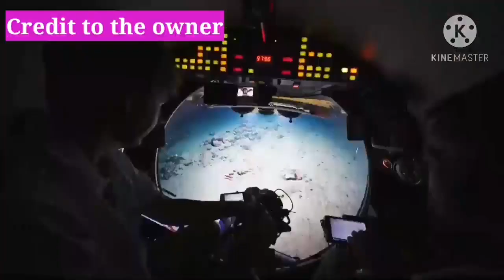Wild Islands in Europe | National Geographic Documentary HD 2017 | Jhayunah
Wild Islands in Europe ( National Geographic Documentary HD 2017)